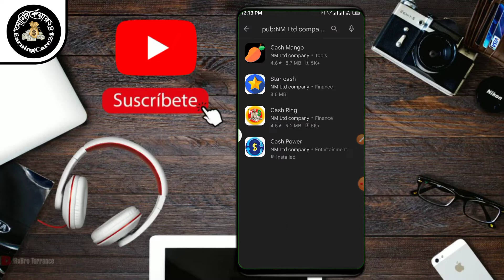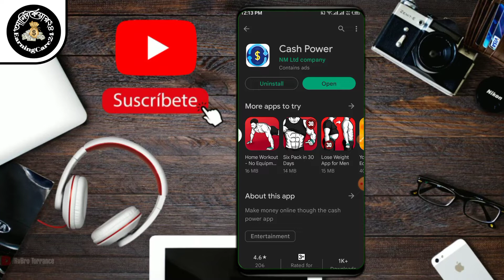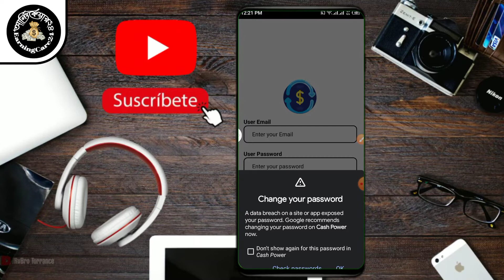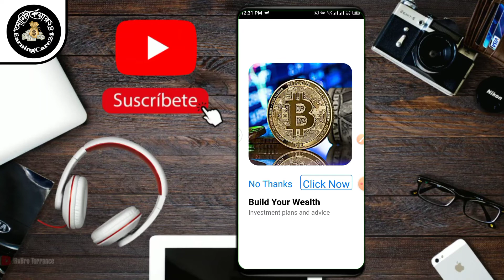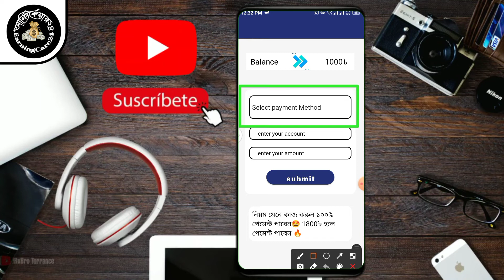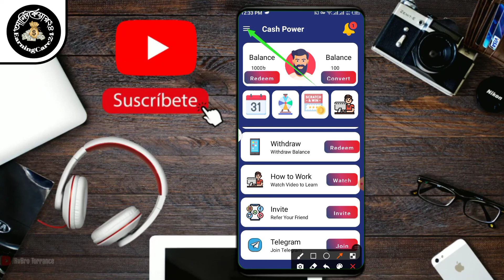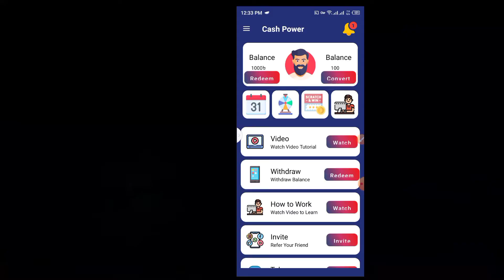মোবাইলে এড দেখে ইনকাম | একাউন্ট করলেই পাবেন ১০০০ টাকা।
Hello Friends
আসসালামু আলাইকুম
আমি এস.আই. রানা [ EarningCare24 ] চ্যানেলের পক্ষ থেকে আপনাদের সবাইকে স্বগতম জানাই।
আমি এই channel টিতে প্রতিদিন

Online Income
Earning Apps
Earning Site
Make Money
Graphic Design
Technology
Technical
Apps Review
Tips and tricks
Android Tips and Trick
Bangla android tips
& Online Make Money Tutorial Bangla...)))

ইত্যাদি বিষয়ে video Upload করে থাকি।

যদি আমার Channel টি ভালো লেগে থাকে

নিত্য নতুন টিপ্স পেতে আমাদের সাথেই থাকুন...ধন্যবাদ।